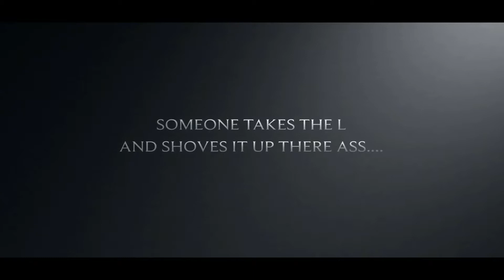David The Movie | Trailer [HD] | Andrew Anime Studios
David The Movie | Trailer : Based upon Andrew Anime Studios’ most unconventional anti-hero, DAVID tells the origin story of former Special Forces operative turned mercenary Andrew, who after being subjected to a rogue experiment that leaves him with accelerated healing powers, adopts the alter ego David. Armed with his new abilities and a dark, twisted sense of humor, David hunts down the man who nearly destroyed his life.

Cast: Davey Zamora, Andrew Paniagua, Ethan Hawk, Julian Juarez, Brianna Perez, And Sarai Tobon

Welcome To Andrew Anime Studios!
I Made All Kind Of Anime Or Animation! Like MMD, Music, PV, And Nightcore!

Andrew Anime Studios©